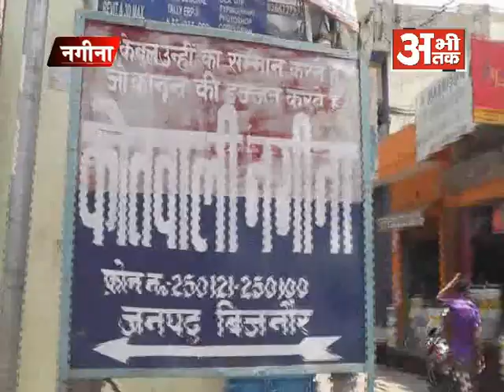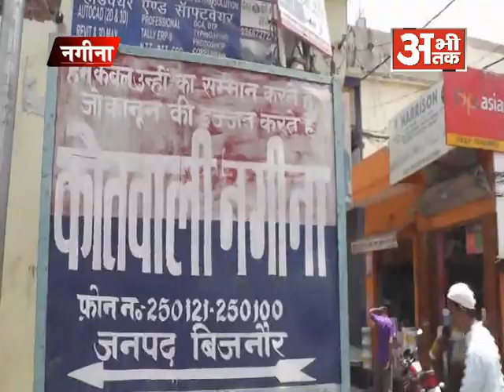लापता 7 वर्षीय सोफिया का शव कुएं में मिला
NEWS ABHI TAK NAGINA 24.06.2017